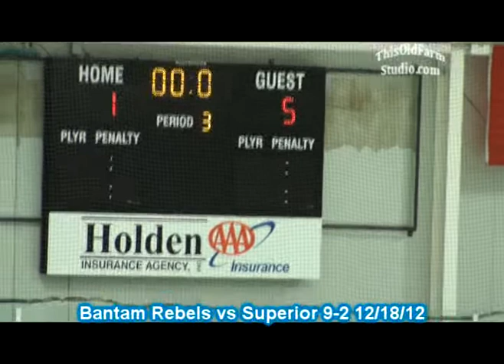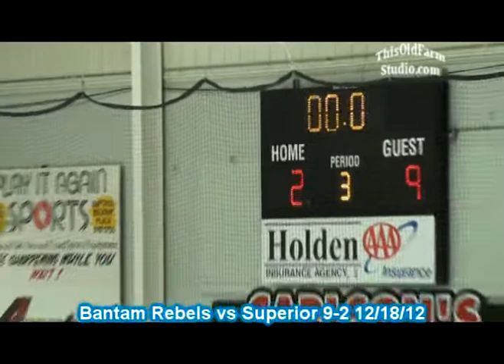Bantam Rebels vs Superior 9-2 12/18/12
The Rebel Bantams add another win with the game against Superior.